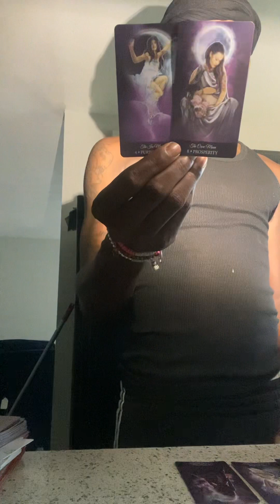ARIES ♈️ “ YOU NEED TO KNOW WHATS COMING YOUR WAY! EVEN IF IT HURTS ! 💔